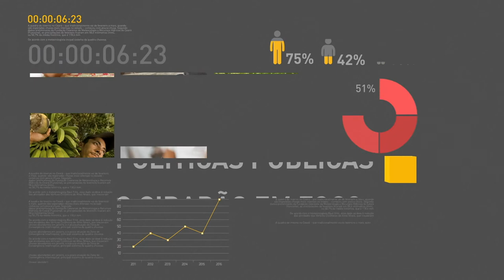BOLETIM REPÓRTER NBR 11h - 17 de janeiro de 2018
REPÓRTER NBR 11h - 17.01.18: governo libera recursos para o ensino médio de tempo integral. E mais: Ministério da Agricultura comemora os resultados do agronegócio de 2017, que representa quase  50% das exportações brasileiras.